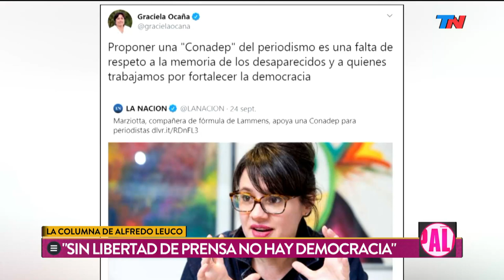La columna de Alfredo Leuco: "Quieren criminalizar al periodismo" | PALABRA DE LEUCO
Tras el primer debate presidencial, Alfredo Leuco nos trae su columna con todo lo que dejó.

Fragmento de "Palabra de Leuco" emitido el Martes 15 de Octubre de 2019.